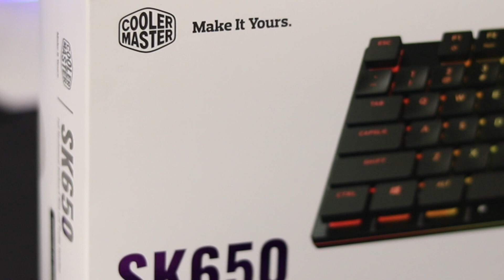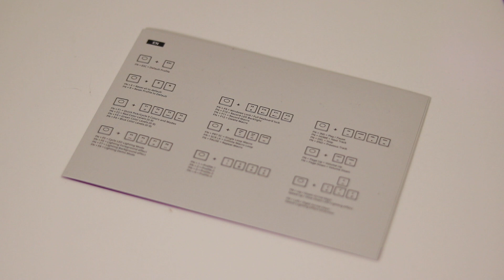COOLER MASTER SK650 | CLAVIER GAMER AU TOP (EXCLUSIVITÉ)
Ce nouveau clavier de Cooler Master est une excellente surprise!
Beau, Original, solide, pratique. J'ai même du mal à lui trouver des Defaults, quoique... ^^ !

►Lien d'achat à venir :)
Si vous souhaitez faire un don et soutenir la chaîne:
► Caméra utilisée pour cette vidéo :Canon Legria Mini X: